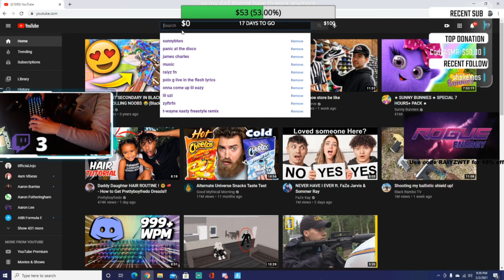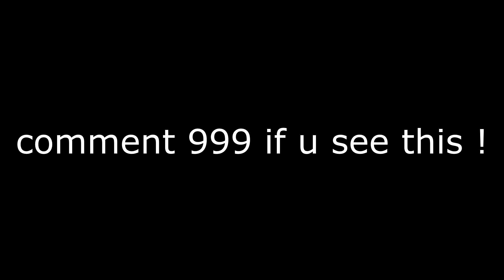Juice WRLD - Bad Boy 🥀 (80,000 Arena Points)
Bad Boy 🥀 (Fortnite Montage)
Fortnite Montage - "Bad Boy" (Juice WRLD ft. Young Thug)
Juice WRLD - Bad Boy ft. Young Thug (Directed by Cole Bennett)

Fortnite Montage - "21" (Polo G)